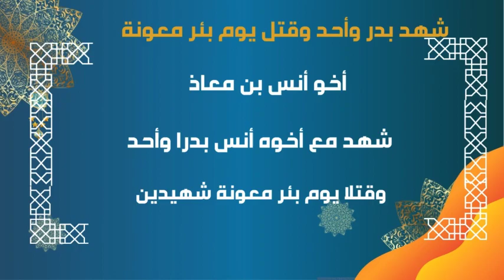شخصيات في الاسلام(أبي بن معاذ|أثال بن النعمان|أثوب بن عتبة)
شخصيات مؤثره في الدوله الاسلاميه
شخصيات عظيمة في التاريخ الاسلامي
اعظم شخصيات في التاريخ الاسلامي
اسوء خمس شخصيات في التاريخ الاسلامي
شخصيات مؤثره في الدوله الاسلاميه مستر عطا زكى شحتو
شخصيات مؤثره في الدوله الاسلاميه للصف السادس الابتدائي الترم الثاني
درس شخصيات مؤثره في الدوله الاسلاميه
من هم المستهزئين
نبلاء الاسلام
نساء الاسلام
شخصيات قلقة في الإسلام
شخصيات غير قلقة في الإسلام
قصة كلمة شرف
قصة الخير والشر
قصة مسلمه
غنوصية
غر هؤلاء دينهم
شخصيات شوهت الإسلام سليمان الرحيلي
شخصيات شوهت الاسلام
شخصيات دينية
سمات الشخصية المسلمة
زهرة الاسلام
زهور الاسلام
زرادشت والاسلام
دعوة الاسلامية
دراسة الاديان الدعوة الاسلامية
جوانب الشخصية السبعة
شخصيه عظيمه
تفضيل والمقارنه
7 شخصيات تسمم حياتك
كتاب اعظم 100 شخصية في التاريخ
كتاب الخالدون المئه
شخصيات اسلامية
رسومات الذكاء الاصطناعي
ذكاء اصطناعي
القعقاع بالف فارس
القعقاع بالف رجل
صوت القعقاع بالف رجل
معركة القادسية
القادسية
القعقاع بن عمرو
القعقاع
مبارزات القعقاع
القعقاع في معركة اليرموك
صزر من حياه الصحابه
بطولات القعقاع
القعقاع بن عمرو التميمي
منهج السنة
اهل السنة
السنة النبوية
الصلاة على النبي
محمد بن شمس الدين وعبد الله رشدي
محمد بن شمس الدين وجدي غنيم
محمد بن شمس الدين يرد على وسيم يوسف
محمد بن شمس الدين يعقوب
محمد بن شمس الدين يرد على عبدالله رشدي
محمد بن شمس الدين يرد على عمر عبد الكافي